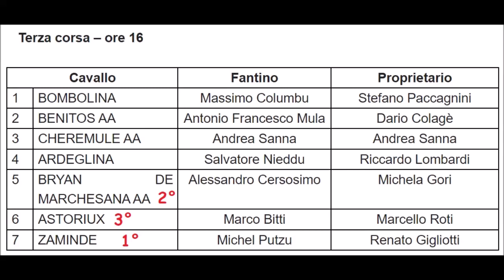MONTICIANO 3° CORSA 30 MAGGIO 2023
1 BOMBOLINA--Massimo Columbu--Stefano Paccagnini
2 BENITOS AA--Antonio Francesco Mula--Dario Colagè
3 CHEREMULE AA--Andrea Sanna--Andrea Sanna
4 ARDEGLINA--Salvatore Nieddu--Riccardo Lombardi
5 BRYAN DE MARCHESANA AA--Alessandro Cersosimo--Michela Gori
6 ASTORIUX--Marco Bitti--Marcello Roti
7 ZAMINDE--Michel Putzu--Renato Gigliotti